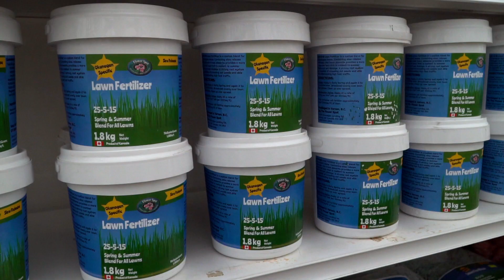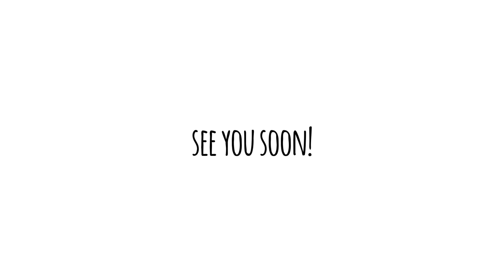Opening Day Preview 2022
A preview of what will be available opening day, and a quick introduction to the Flower Spot Family

Original Video from March 2022